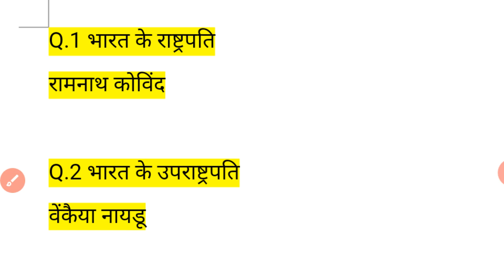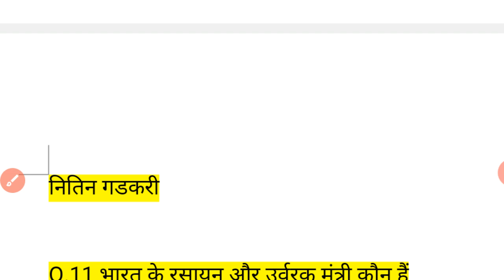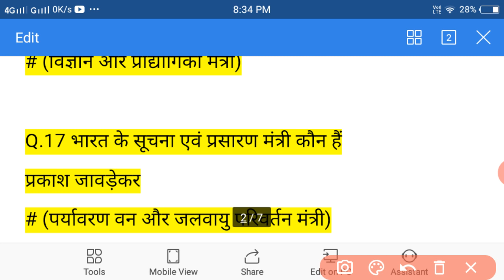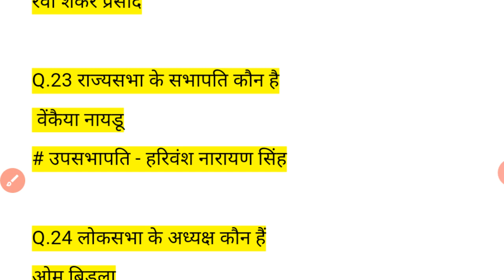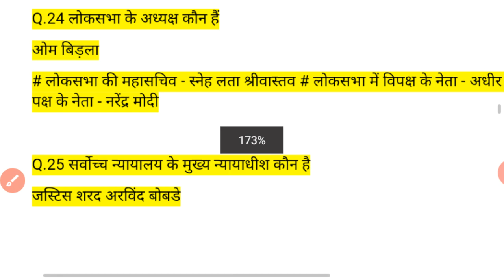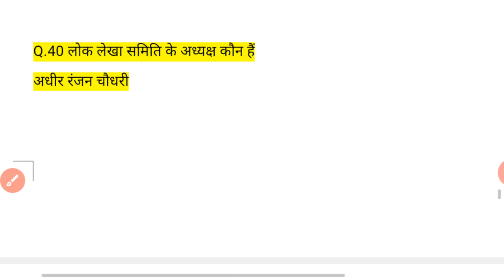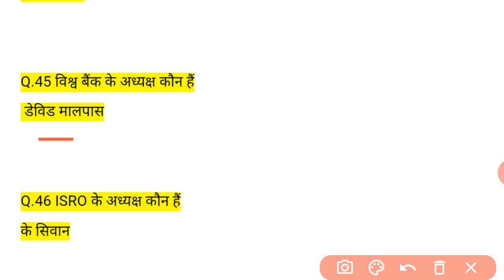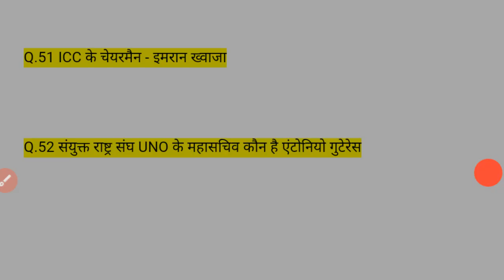वर्तमान में कौन क्या है ?|| bcci president ||current affairs||up gk current affairs